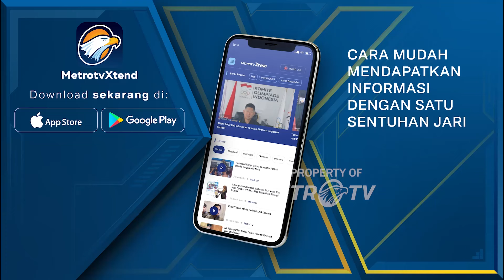Usai Tes Psikologi, Pegi Akan Dites Kebohongan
METRO TV - Selama 8 jam lebih , Pegi Setiawan, tersangka kasus p3mb*n*h*n vina dan eki menjalani serangkaian tes psikologi .Usai menjalani tes ini , pegi akan menjalani tes kebohongan rabu/ 12 juni 2024 .